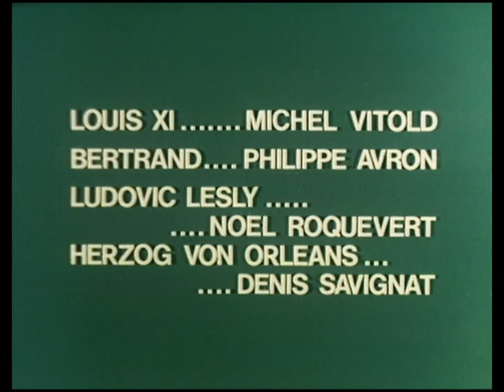Quentin Durward 1 Ein seltsamer Handelsmann